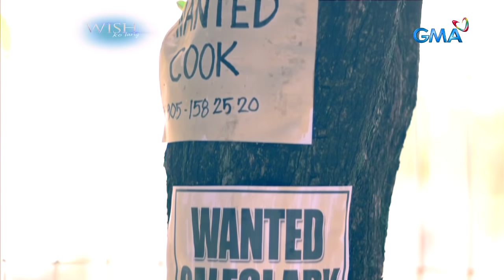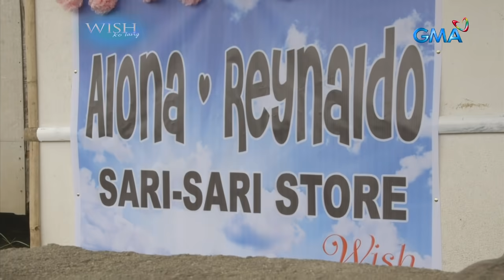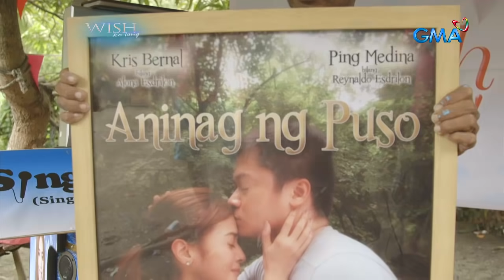Wish Ko Lang: BABAE, NAKARANAS NG DISKRIMINASYON MULA SA LALAKING MAHAL DAW SIYA? | Full Episode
Buong akala ni Alona (Kris Bernal) ay may maganda nang intensyon sa kanya ang lalaking nakilala niya. Pero lingid sa kanyang kaalaman, ito pala ang nagdala sa kanya sa kahihiyan dahil nakaranas siya ng diskriminasyon mula rito sa kanyang pagkakuba! Sa kabila nito, makahanap pa kaya si Alona ng lalaking magmamahal sa kanya nang tunay?

'Wish Ko Lang' was a public service show hosted by veteran broadcast journalist Vicky Morales.

for our full episodes.